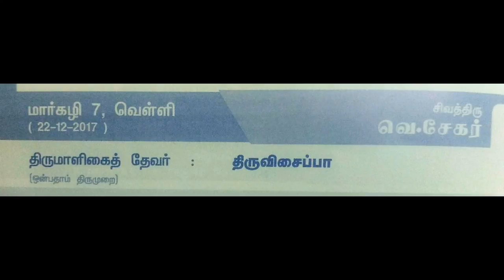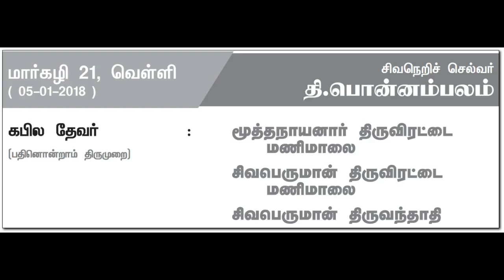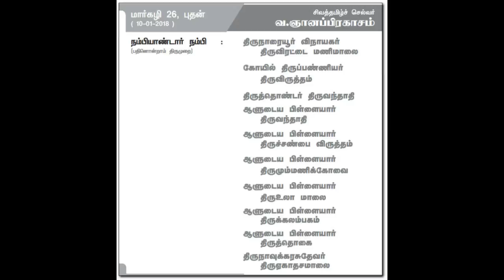ThirumaaligaiDevar|திருமாளிகைத்தேவர்-KabilaDevar|கபிலத்தேவர்-Nambiyaandaar Nambi|நம்பியாண்டார் நம்பி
20171222 - Thirumaaligai Devar, திருமாளிகைத் தேவர்
20180105 - Kabila Devar, கபிலத் தேவர்
20180110 -  Nambiyaandaar Nambi, நம்பியாண்டார் நம்பி

ஒன்பதாம் திருமுறைக் குறிப்புகள்

1) தமிழால் கோவில்களில் அர்ச்சனை செய்ய வேண்டும் என்று போராடியவர்கள் ஒன்பதாம் திருமுறைவாணர்கள் - திருவிசைப்பா
2) சமாதி கிடைக்க ஆரம்பித்தக் காலம்